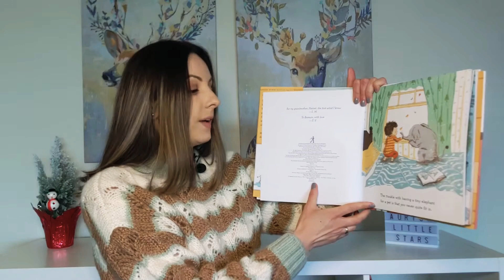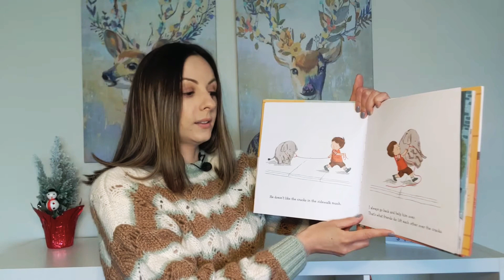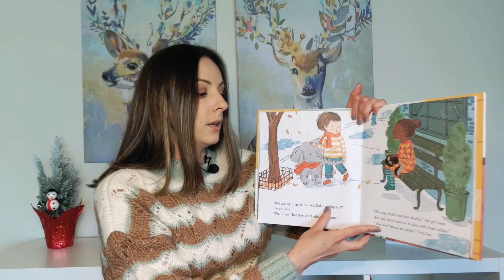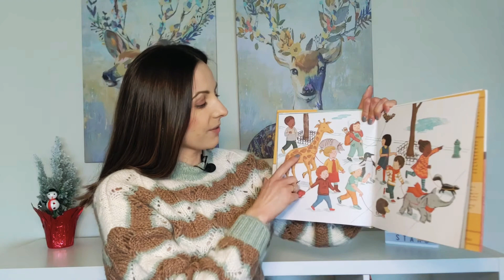Strictly No Elephants by Lisa Mantchev/Read Aloud/ Read Aloud children books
Hi my little stars ! ✨ I hope you enjoyed the book. If you have a favorite book that you would like me to read aloud for you, or you want me to give a shout out to you, write a comment I would be happy to hear from you ❤

I Read  “Strictly No Elephants" by Lisa Mantchev

Purchase a copy of this book to support the author.

LEGAL
This video is protected under Fair Use Act 17 U.S.C.§107, Notwithstanding the provisions of sections 106 and 106 A, the fair use of copyrighted work, including such use by reproduction in copies or phonorecords or by any other means specified by that section, for purposes such criticism, comment, news reporting, teaching ( including multiple copies for classroom use), scholarship, or research is not an infringement of copyright .